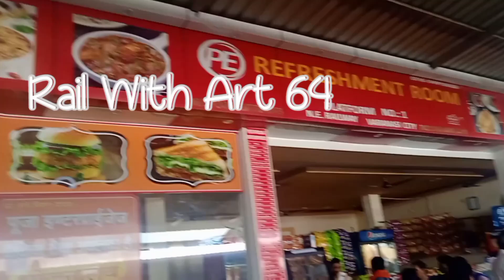Train Announcement Of Sarnath Express At Varanasi City Railway Station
JAY MA KALI
RAIL WITH ART 64 PRESENTS
A SPECIAL VIEW OF VARANASI
CITY RAILWAY STATION BANARAS
OF KRISHAK EXPRESS